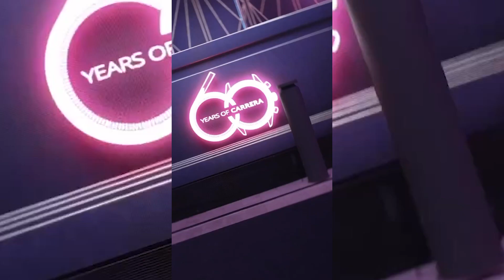FCW | TAG HEUER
WHO | TAG HEUER

WHAT | Press walls, light box walls, ticket booth & lift facades with intergrated lighting, LED acrylic Tag 60 sign with rotating and lift mech!

HOW | PRODUCTION AGENCY | NEW MOON AGENCY (@newmoon)

CREATIVE | FABRICATION | FIRECRACKER WORKS

LIGHTING | RENEGADE DESIGN (@renegadelightasylum)

LOCATION | Outernet London (@outernetglobal)

PHOTOGRAPHY | @photobenphoto